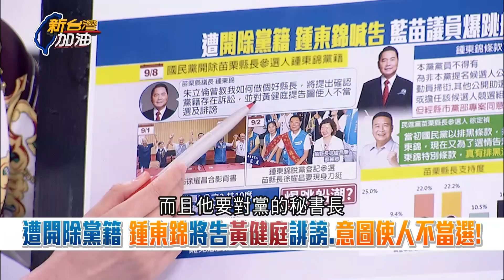鍾東錦決定參選苗縣"關鍵人物"竟是她!? 陳玉珍送暖獻策提醒鍾東錦若被"撤銷黨籍"記得申訴...國民黨出重拳"開除"留伏筆?│許貴雅主持│【新台灣加油 精彩】20220909│三立新聞台